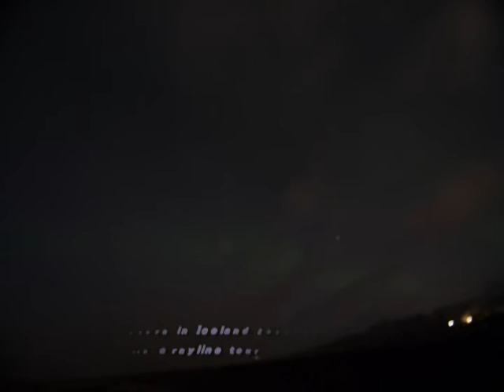2013-02-27 aurora in Iceland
This slideshow is taken while I joined the northern light tour of Grayline in Iceland on 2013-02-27.